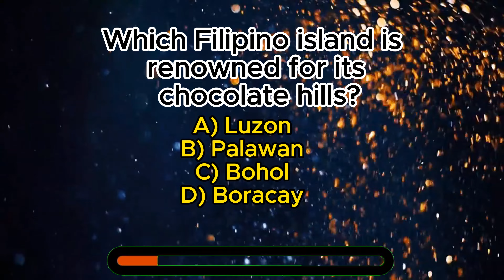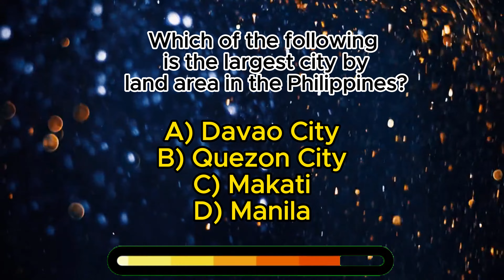Surprising Facts About the Philippines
Test your knowledge with these 10 trivia facts about the Philippines! From famous landmarks to cultural traditions, learn something new about this beautiful country.

fun facts about philippines history,
philippines interesting facts,
trivia questions philippines,
trivia questions philippines history,
trivia quiz philippines,
questions about philippines,
facts about philippines reaction,
facts about rabies philippines,
101 facts about philippines reaction,
14 facts about philippines reaction,
10 facts about philippines reaction,
fun facts about philippines,
facts about the philippines,
facts about the philippines reaction,
creepy facts about philippines tagalog,
fun facts about philippines that you may not know yet,
scary facts about philippines tiktok,
why philippines is unique,
philippines is a nutshell,
10 things about philippines,
philippines trivia question and answer,
philippines history tagalog quiz,
trivia history of the philippines